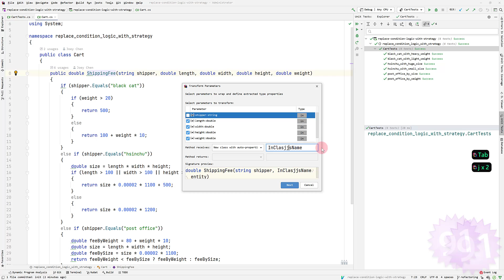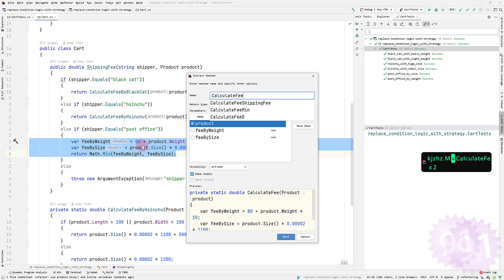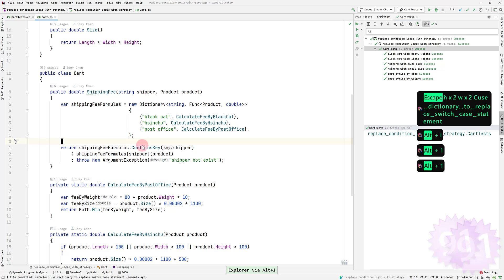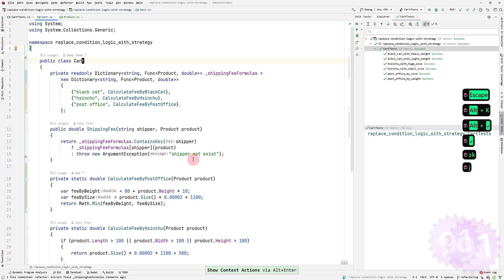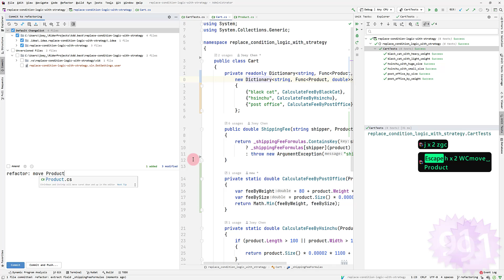Replace conditional logic by polymorphism by C# with Rider